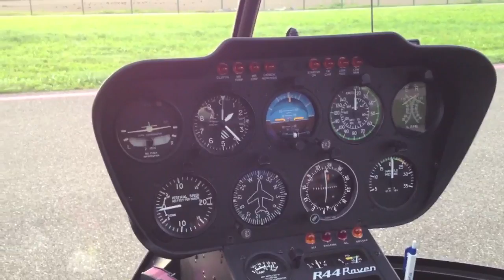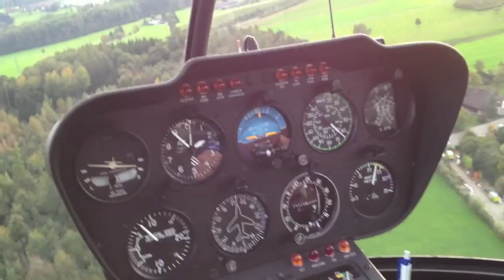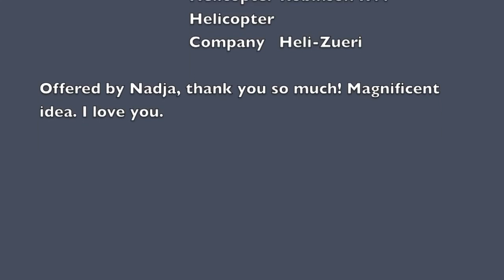Roundtrip Zuerich 2012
by Helicopter